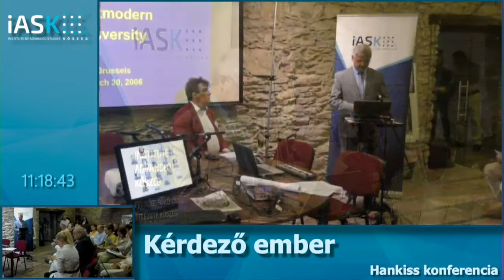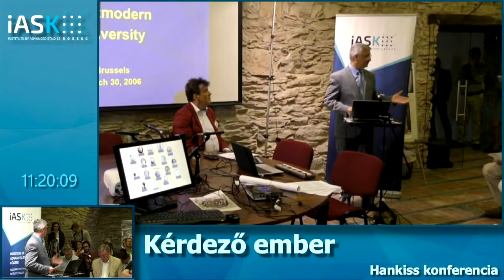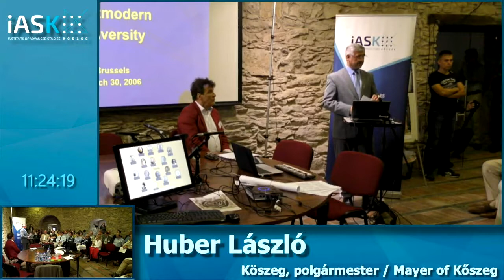Huber László és Miszlivetz Ferenc köszöntője – Hankiss Elemér Konferencia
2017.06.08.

Megnyitó - h1 1 1 hu #17 0608